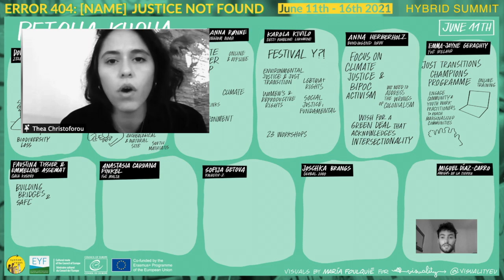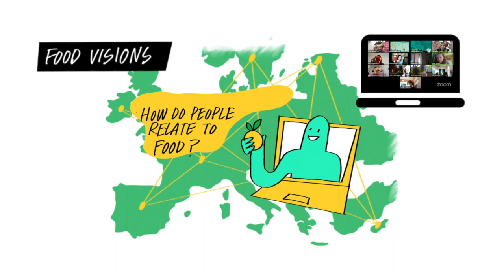Hybrid Summit "Error 404: NAME Justice not found" - Post Event Trailer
For this hybrid event, Visuality supported Young Friends of the Earth Europe in:
- hybrid meeting design
- online facilitation
- graphic recording
- after movie production